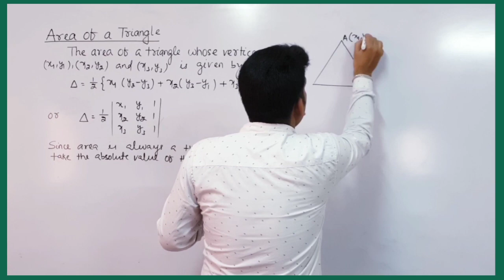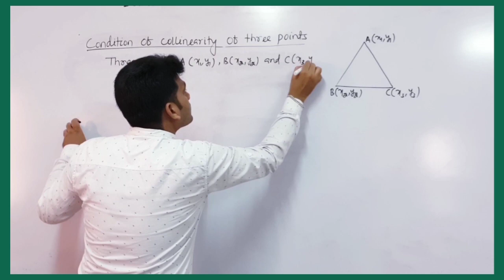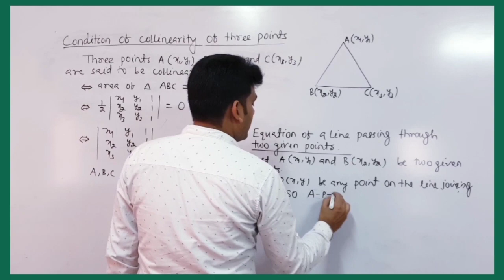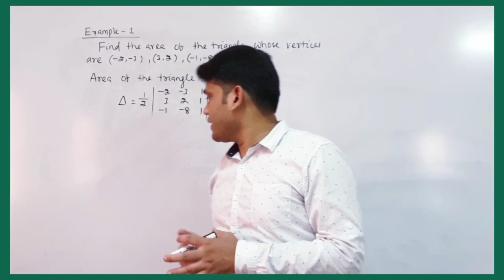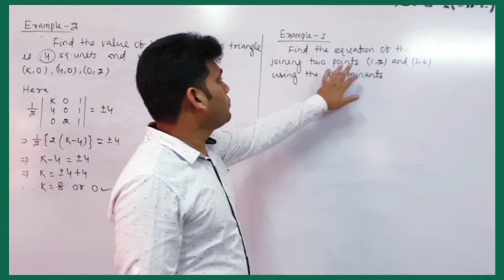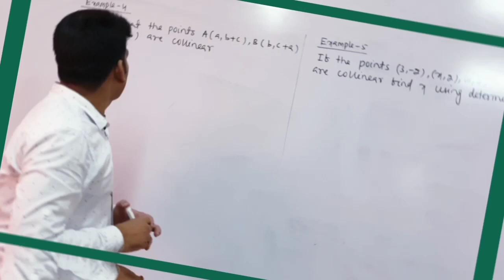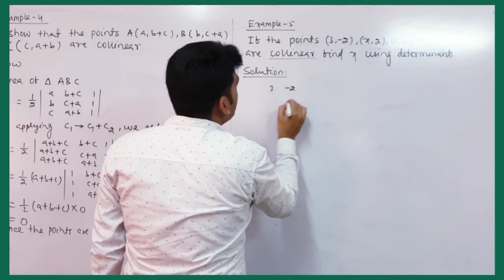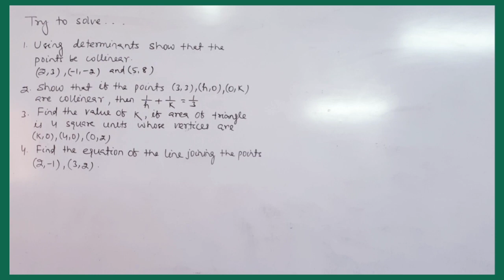DETERMINANTS (AREA OF A TRIANGLE)